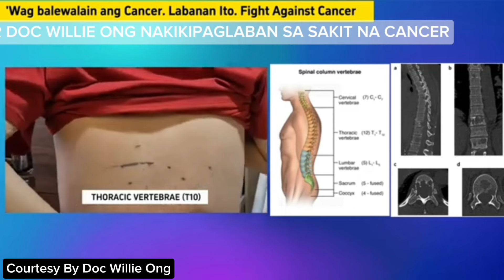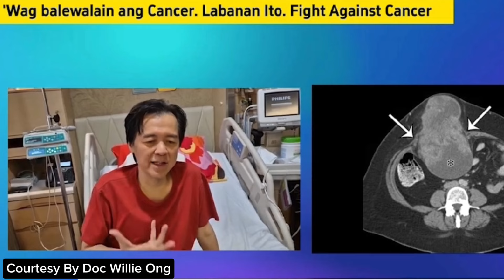DOC WILLIE ONG MAY CANCER ITO PALA ANG TOTOONG DAHILAN NG SAKIT NYA👇